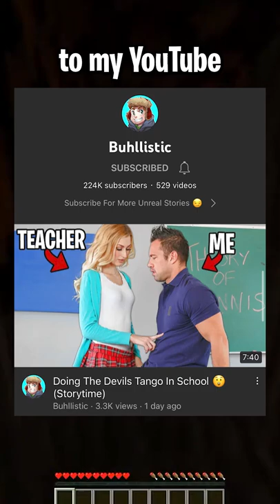I Had Seggs With Hot Teacher In School (Storytime)